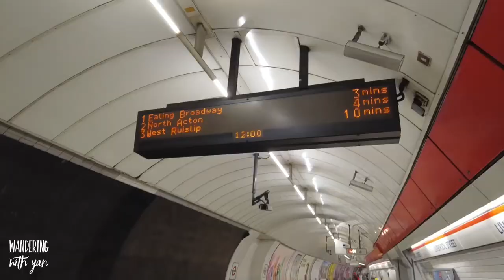LONDON VLOG (PART 2) • WHERE TO SHOP IN LONDON?! NEW BOND ST, OXFORD CIRCUS, REGENT STREET & MORE!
Hi everyone! Here's part 2 of my London vlogs. Today we explore London's famous shopping districts, new & much loved favourite stores of mine, and take a stroll down the beautiful New Bond Street.

Leaving the country (Australia) for the first time since I moved back from Hong Kong in early 2020, we’re off to Europe for a European summer holiday!

I've been so excited to go shopping to my favourite shopping destinations, so hoping that you'll also like these place too.

Take care & stay safe xx

💁🏻‍♀ Who am I? My name is Yan and I’m an Australian raised Malaysian Chinese who has recently moved back from Hong Kong to Australia. I’ve lived in Hong Kong, London, New York, Australia & Malaysia to date and love to vlog about food, travel, careers, personal development & all things life.

Leave a comment to let me know what you’d like to see more of.

Vlogging camera
Second camera

FTC: This video isn’t sponsored but some of the links featured are affiliate links, meaning that I earn a small percentage of sales made through those links, but it doesn’t cost you anything more!!